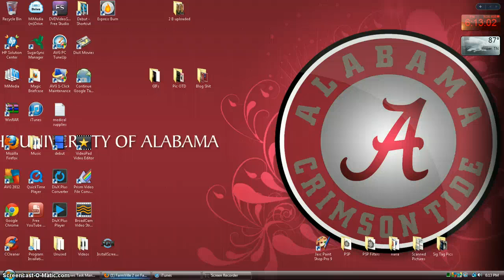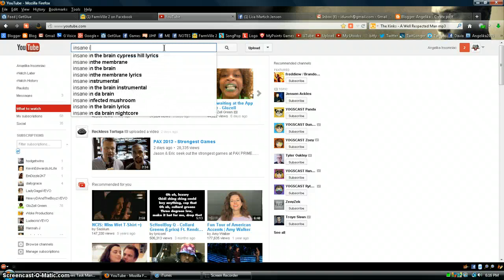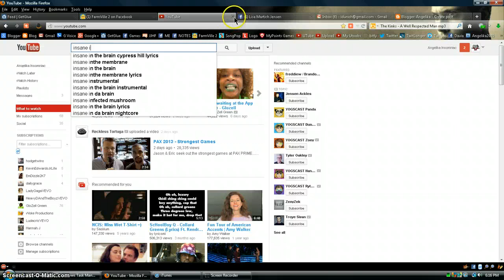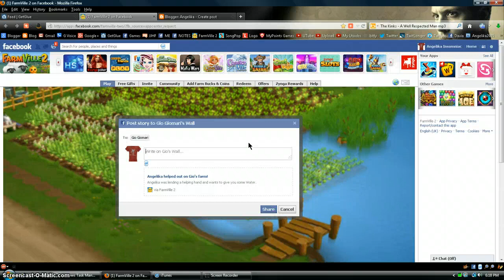Yay!! & I'm stupid Part Trois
Partuh threeuh